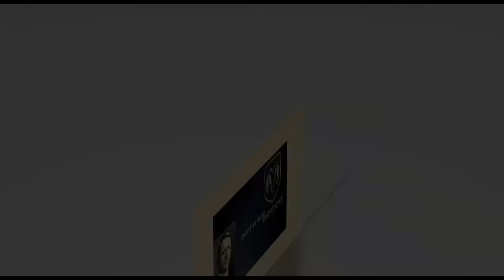Бренды авто и лица их создателей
Бренды автомобилей и их создатели !